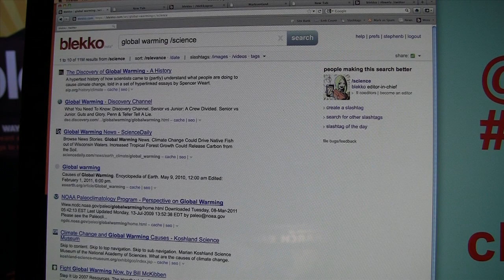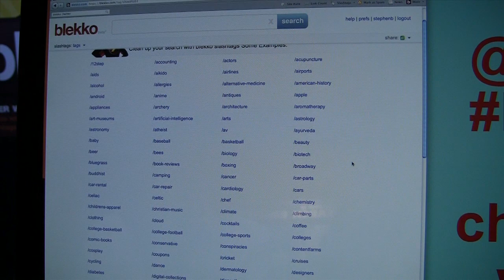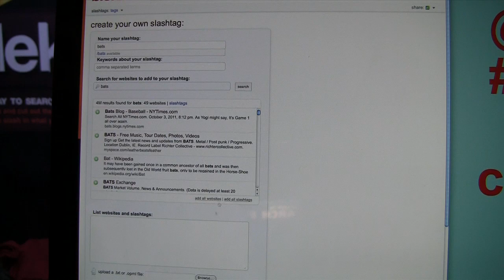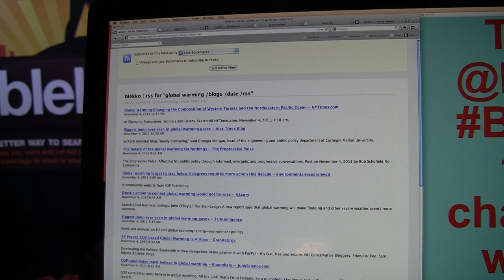Blogworld Expo 2011: Blekko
Allison interviews Charalyn Watson about Blekko on the Blogworld and New Media Expo 2011 show floor.